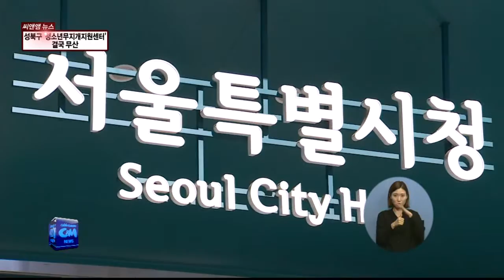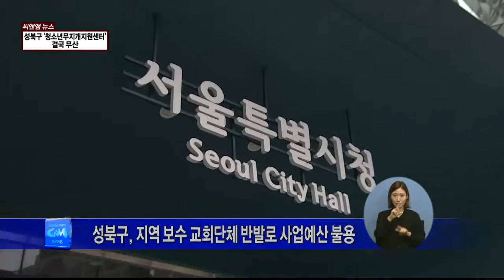(씨앤앰뉴스)성북구 '청소년무지개지원센터' 결국 무산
【 앵커멘트 】
청소년 성 소수자들을 상담하고
지원하기 위한 성북구 '청소년무지개지원센터'.
서울시 주민참여예산 사업에 선정됐지만,
종교단체의 반대로 난항을 겪었는데요,
결국 사업 무산 선고를 받았습니다.

【 VCR 】
서울시는,
성북구민들이 청소년 무지개사업의 적정성과
불용예산 재편성 여부를 판단해달라고 청구한
주민감사 결과를 지난 5일 발표했습니다.

감사 결과,
무지개 지원센터가 애당초 주민참여예산 사업의
성격에 맞지 않는다며
센터 건립을 최종 무산시켰습니다.

주민참여예산제 운영조례에 따르면
단년도 사업만 선정할 수 있는데
무지개 지원센터는 '계속 사업'이라는 겁니다.

청소년무지개지원센터 사업은 2013년,
성북구의 주민참여사업으로

하지만 지난해 말, 성북구는
지역 교회 목사들이 반대한다는 이유로
관련 예산 5,900만원을 불용시켰고

이에 대해 성북구 주민 208명은 지난 2월
서울시에 감사를 청구했습니다.

서울시는 이번 감사 결과, 사업 무산과 함께
사업을 면밀히 검토하지 않았다는 이유로
성북구 공무원 3명에게 주의를 줬습니다.

감사를 청구한 주민들은
주민참여예산 취지를 무색시키고
소수 인권을 무시한 처사라며 반발하고 있습니다.

【 전화녹취 】
안영신
집행위원장 / 즐거운 교육 상상

감사결과에 대해 유감이고 어쨌든 구청장이 책임져야할 사안에 대해서 관련 공무원들이 징계를 받는 것에 대해 아쉬움 같은 게 있고요, /헌법에서나 법령에서나 모든 인간은 평등하다고 하고 있고 행복을 추구할 권리가 있다고 얘기하고 있는데 그 안에 성소수자는 안들어가는거냐 이런 것들도 있고요...

【 VCR 】
서울시의 이번 결정에 대해 면밀히 분석 후
무지개지원사업 재개를 위한 대응에 나선다는 계획입니다.

씨앤앰뉴스 박용입니다.